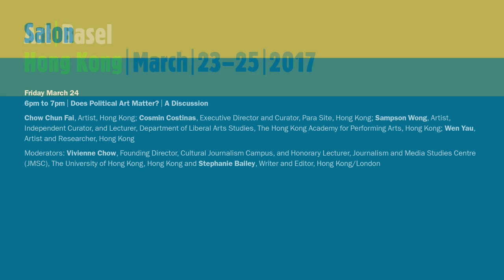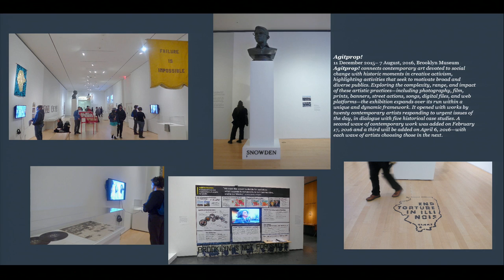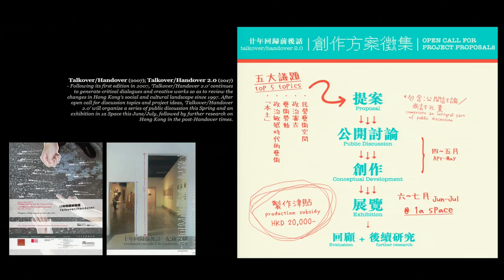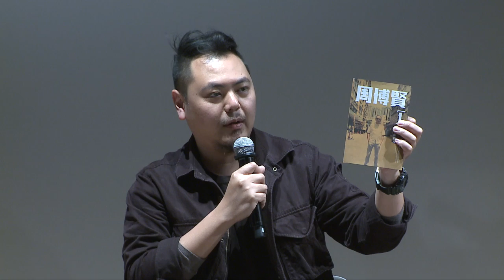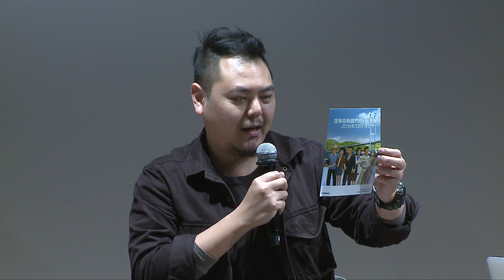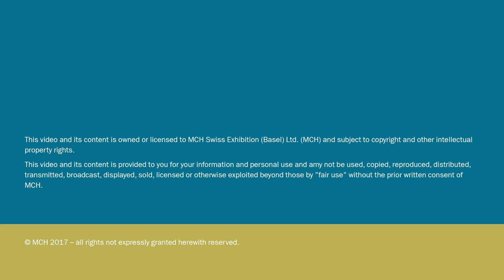Salon| Does Political Art Matter? | A Discussion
This panel broadly considers arts relationship with politics, in terms of how artists and curators formally respond to the world around them, and the situations that arise. Do artists have an inherent responsibility to participate in political dialogue, and how much of a role does art really play in shaping such dialogues? When has art been most effective in affecting change, and what examples come to mind?

Chow Chun Fai, Artist, Hong Kong; Cosmin Costinas, Executive Director and Curator, Para Site, Hong Kong; Sampson Wong, Artist, Independent Curator, and Lecturer, Department of Liberal Arts Studies, The Hong Kong Academy for Performing Arts, Hong Kong; Wen Yau, Artist and Researcher, Hong Kong

Moderators: Vivienne Chow, Founding Director, Cultural Journalism Campus, and Honorary Lecturer, Journalism and Media Studies Centre (JMSC), The University of Hong Kong, Hong Kong and Stephanie Bailey (白慧怡), Writer and Editor, Hong Kong/London

Date: Friday, March 24, 2017, 6pm to 7pm